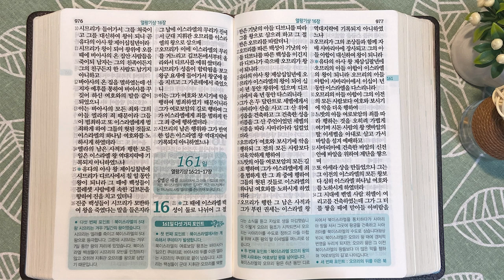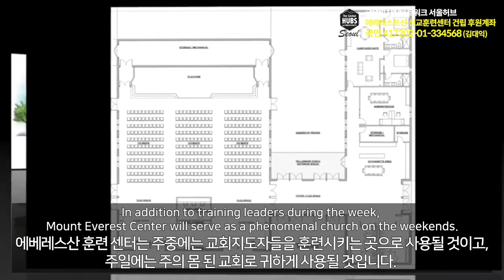7회독 16일 | 시편 86~150편, 열왕기상 12장~16:20(통독성경 151~160일) | 성경을 열면 기적이 열립니다. | 통박사 조병호의 역사순 성경통독